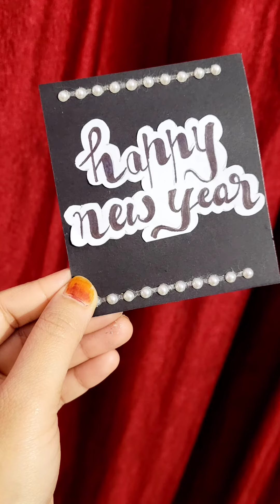How to make paper rose flower bouquet.. tutorial for new year||handmade||happy new year 2023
In this video we will learn how to make simple and very easy paper rose flowers bouquet.
you can make this for your special one like mother's day, father's day, or teacher's day ,etc..